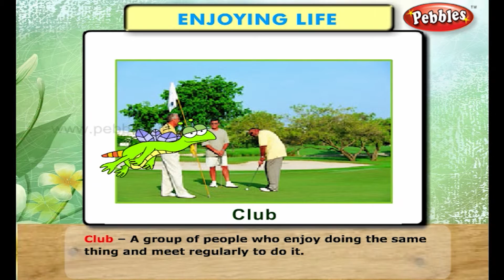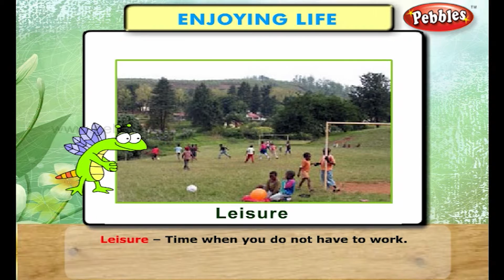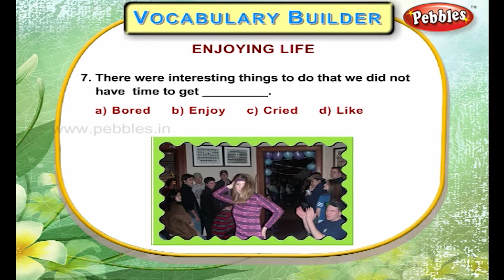Enjoying Life | Vocabulary Builder For Kids | English Vocabulary Development For Everyone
Pebbles present Vocabulary Builder for Everyone with Pictures & Meanings.

English Vocabulary Builder Covers the Following Topics
Vocabulary Building,
English Vocabulary Words With Meanings,
Vocabulary Words English Learn With Pictures For Children, Vocabulary Development Video Session.